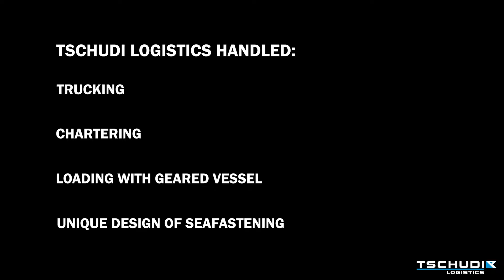Transporting two vertical LNG storage tanks to Turkey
Transport of 2 vertical LNG storage tanks, each weighing 75 tons. Tschudi Logistics handled the transport from Sweden to Turkey.